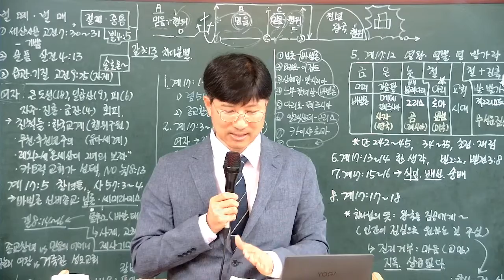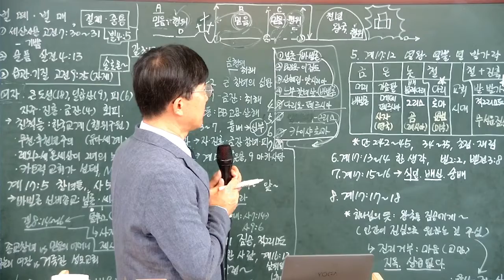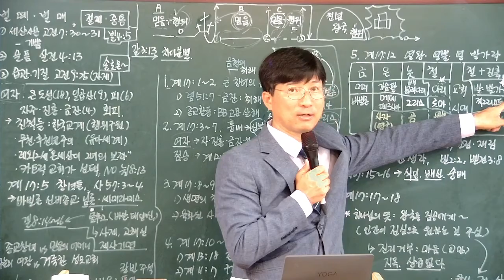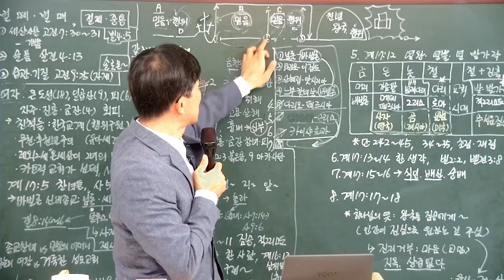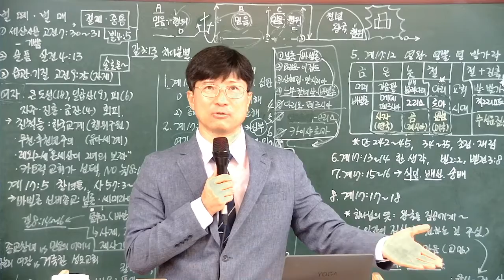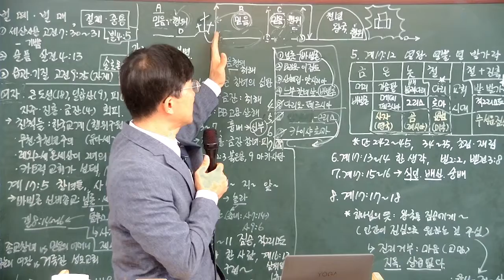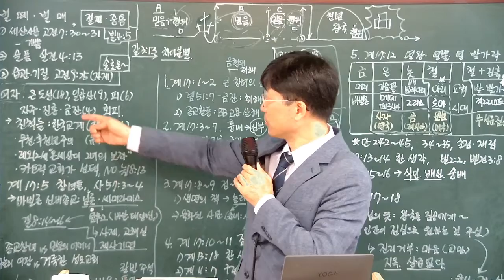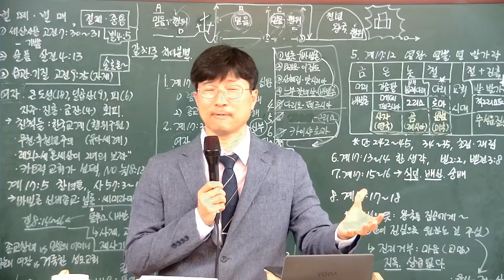[요한계시록] #40. 대환란 후반: 식인 풍습의 부활(2022-07-20)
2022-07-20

1. 바빌론 신비 종교

2. 사탄의 일곱 머리

3. 적그리스도의 통치

후원 계좌
하나은행
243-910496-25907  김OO